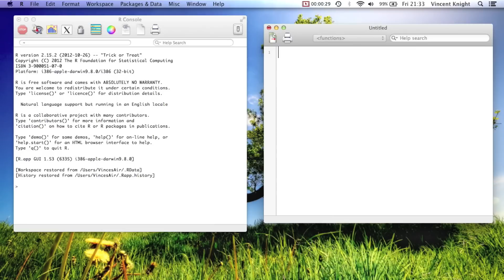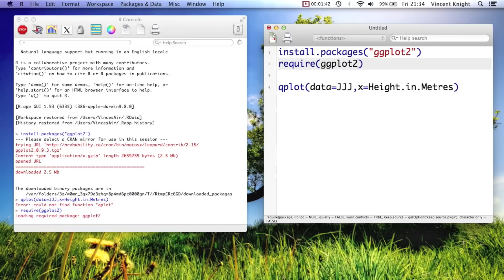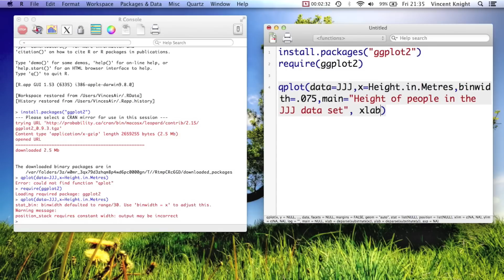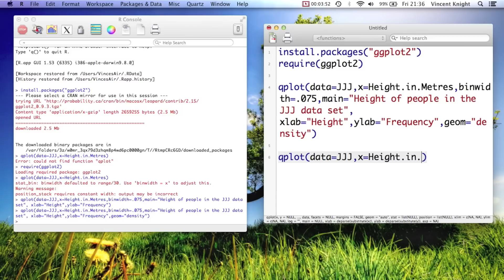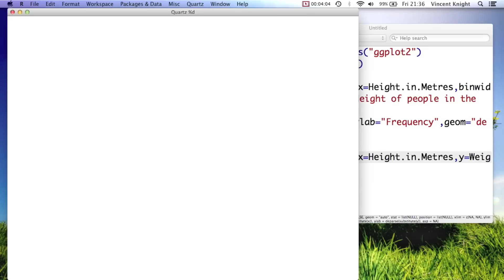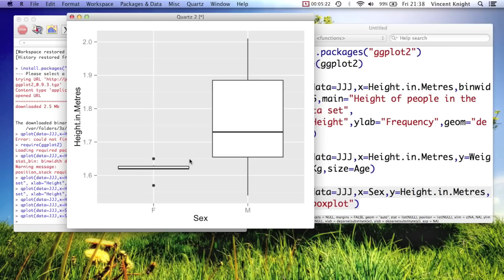5.4 Basic plots with qplot in ggplot2 in R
This video show how to use the ggplot2 R package to create basic plots using the qplot function.

Note that the video shows basic R running on Mac OS  but the general idea as well as look and feel is similar to R running on other operating systems with different GUIs.

This video is part of the resources for the MAT013 course on SAS and R taught at Cardiff University.